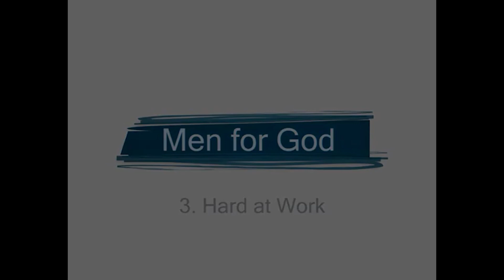Người Nam Cho Đức Chúa Trời: Làm Việc Chăm Chỉ | David Pawson (Phần 3/4)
Người Nam Cho Đức Chúa Trời: Làm Việc Chăm Chỉ (phần 3/4), diễn giả: David Pawson, Chuyển ngữ: Đội ngũ Ba-rúc
Bạn có thể đi hội thánh vào Chủ nhật, nhưng đức tin của bạn thực sự không liên quan đến những gì bạn làm từ thứ Hai đến thứ Sáu. Có nhiều người coi Cơ đốc giáo là sở thích khi rảnh rỗi. Đó là sở thích cá nhân để giết thời gian bên ngoài công việc. Và một lần nữa, thật lãng phí tất cả khoảng thời gian đó.
© Video được dịch và lồng tiếng bởi sự cho phép của quỹ "the David Pawson Teaching Trust"